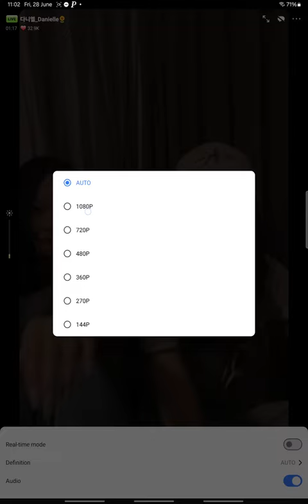[Eng Sub] Dani & Hani NewJeans phoning live | We feel great in Japan 2024/6/29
NewJeans (Korean: 뉴진스; Romaja: Nyujinseu) is a South Korean girl group formed by ADOR, a subsidiary of Hybe Corporation. The group consists of 5 members: Minji, Hanni, Danielle, Haerin and Hyein.[2] The group released their debut single "Attention" on July 22, 2022 before making their official debut and releasing an extended play of the same name on August 1, 2022.